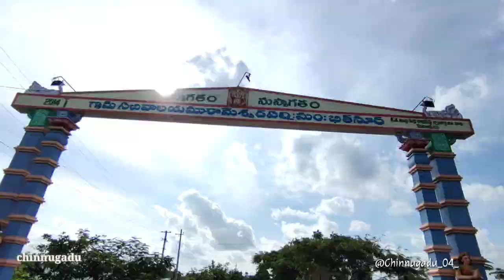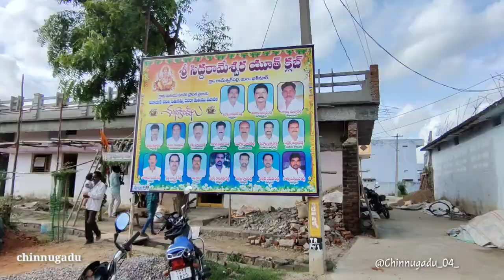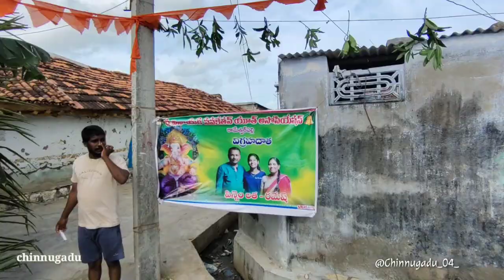Ganesh vlog | Rameshwarpally | Chinnugadu